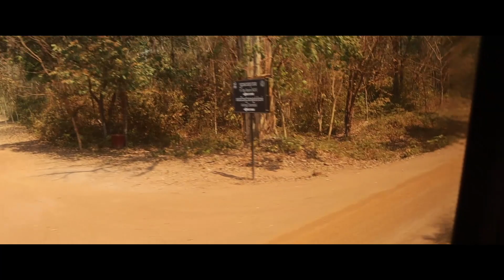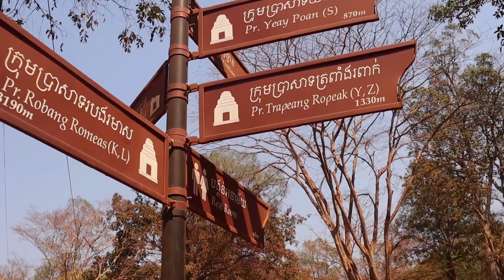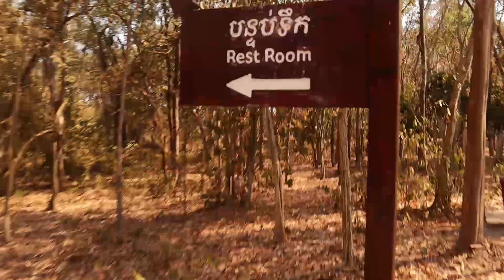Sambor Prei Kuk Travel VLog / លើកទី១មកប្រាសាទសម្បូរព្រៃគុហ៍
៚ Sambo Prei Kuk / លើកទី១មកសម្បូរព្រៃគុហ៍
ប្រាសាទ៖ សម្បូរព្រៃគុហ៍ (ស្រុកសម្បូរ ខេត្តកំពង់ធំ)
មកដល់ប្រាសាទ៖ ម៉ោង 12:30 PM
How I Make Video
៙ Camera : Canon EOS M50 + GoPro Hero 7Black
៙ Video Editing Software : Adobe Premiere Pro CC2017
៙ Thumbnails : Adobe Photoshop CS5